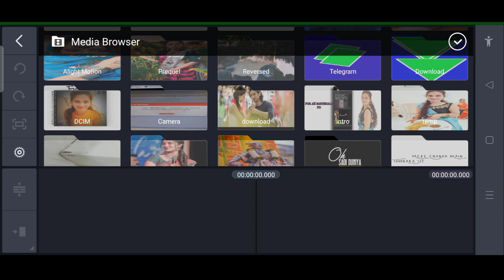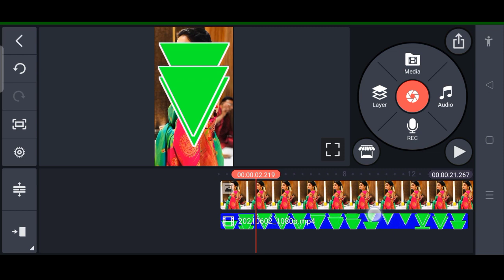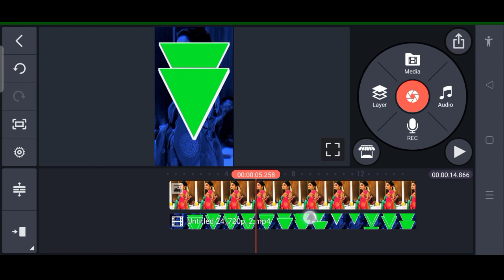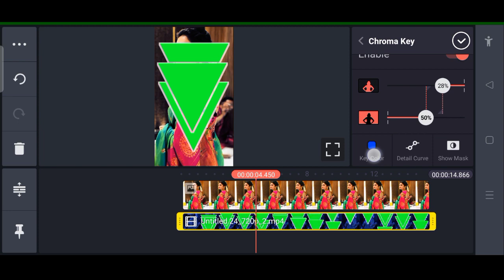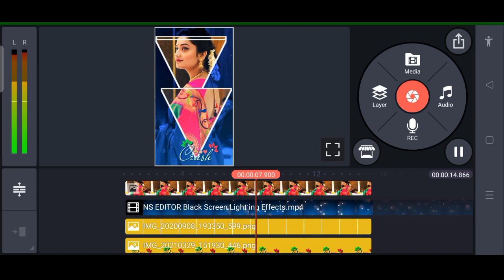New Style Green Screen Template Hruta Video Editing In Kinemaster 2021 ll Status Video Kaise Banaye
NOTES

{Video About}

💯❣️Thanks ____________________________________